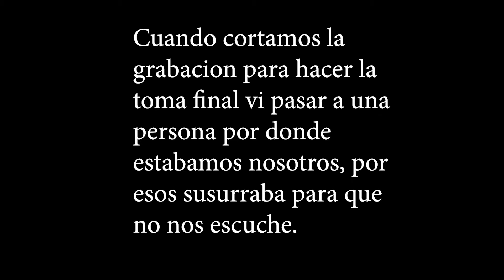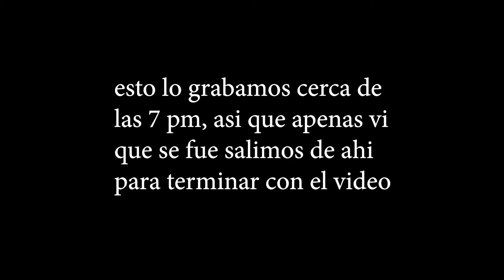Investigo una CASA ABANDONADA! - 🎃 ESPECIAL HALLOWEN 🎃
Adentrarte en un lugar en donde NO SABES con que te podes encontrar te da una sensacion de Adrenalina y Miedo, en este video quise hacer algo diferente acorde a esta fecha especial!! ojala lo disfruten!
FELIZ HALLOWEEEEEEEEN 🎃🎃🎃👻👻👻👻
Si les gusta este titulo y los juegos y contenido de Diferentes estilos SUSCRIBITE A ESTE CANAL para no perderte absolutamente nada! armemos entre todos una comunidad sana que busca DIVERSION MAXIMA!

Si llegaste hasta esta parte de la descripción... GRACIAS POR TODO EL AGUANTE!!